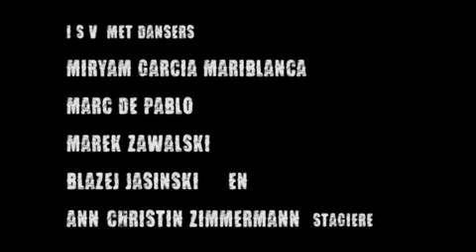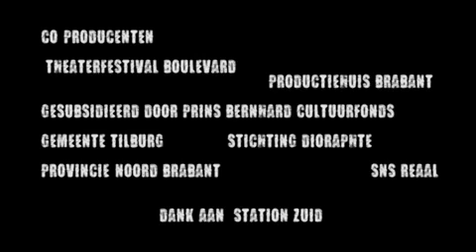Jelena Kostic: MARCH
Deutschlandpremiere beim am 09. Mai 2012 beim Festival TANZOFFENSIVE im LOFFT

KONZEPT + CHOREOGRAFIE Jelena Kostić TANZ Miryam Garcia Mariblanca, Marc de Pablo, Marek Zawalski, Ann-Christin Zimmermann, Blazej Jasinski KOMPOSITION Jeroen Strijbos, Rob van Rijswijk BÜHNE Elian Smits KOSTÜM Natasja Leenders LICHT Ate-Jan van Kampen DRAMATURGISCHE BERATUNG Thomas Falk ÖFFENTLICHKEITSARBEIT Judith Teunissen KÜNSTLERISCHE MITARBEIT + BEGLEITUNG Monique Zijp